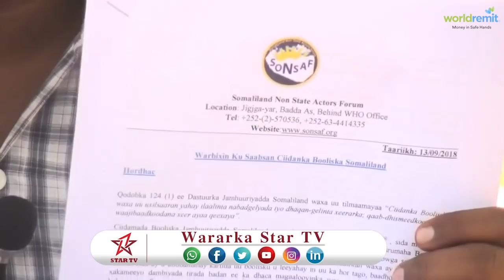DAAWO WARGEYSKA FOORE OO KA JAWAABAY EEDO KA SOO YEEDHAY TALISKA BOOLISKA SLAND